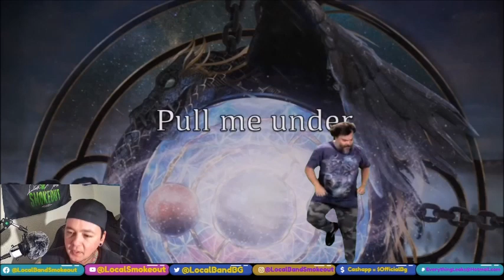Skyliner - Dark Rivers, White Thunder - Local Band Smokeout Reaction